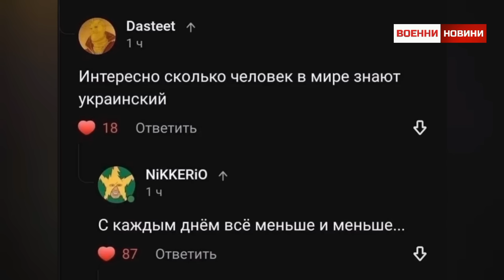Военни новини с Павел Иванов: Какво се случи на 11 юли 2024 г. по фронтовете на Украйна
Военни новини от изминалия ден с Павел Иванов: Какво се случи на 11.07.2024 г. по фронтовете на Украйна - информацията, която останалите медии ви спестяват. Посетете нашия канал